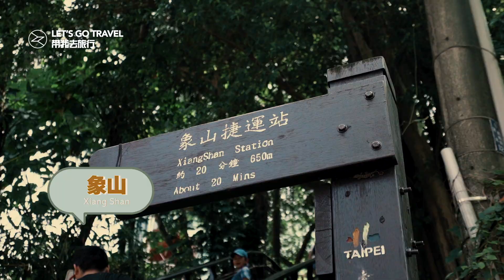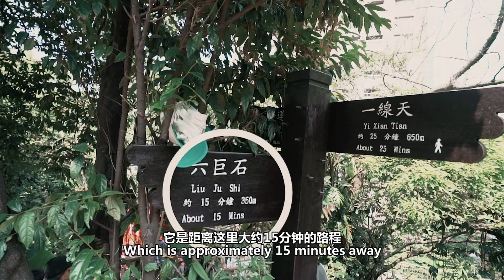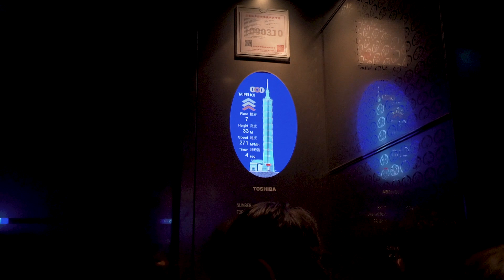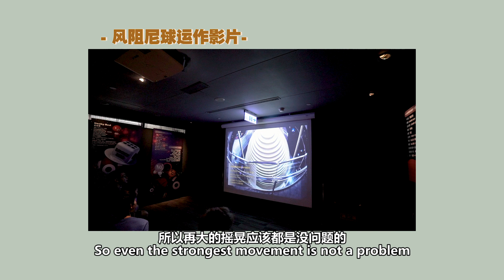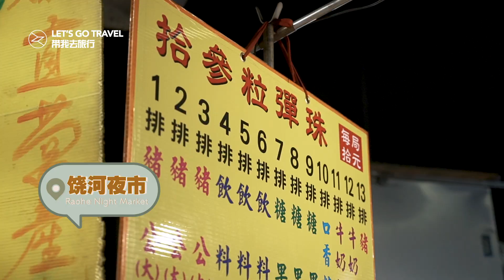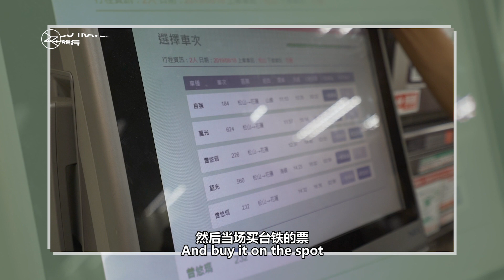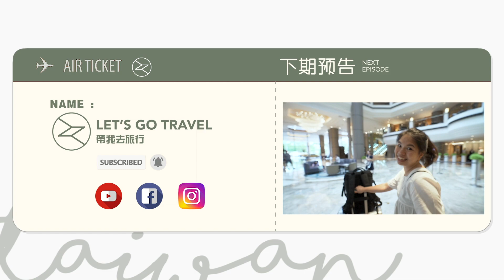Taipei Vlog 就是喜欢台湾人的情切和贴心 #2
本期趴趴走路线

象山
自由广场
中正纪念堂
卫兵交接仪式
Grand Hyatt Tapei Irodori
大稻埕码头
台北101 夜景
台北101 风阻尼球
台北君悦 云锦餐厅
饶河夜市
芒果冰
亲切